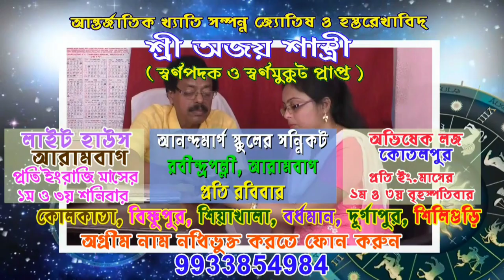রাজহাটি বাজারে লক গেট চালু হল,মাত্র ৫ জন করেই বাজারে যাবার অনুমতি মিলছে